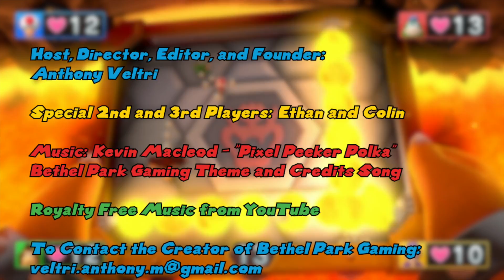Bethel Park Gaming Episode 78 - Bowser Party in Mario Party 10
Welcome back to another episode of Bethel Park Gaming!  In this episode, we're back on face-cam ready to play Bowser Party in Mario Party 10.  There are only 3 boards to play in this mode and that's good for all 3 of us to do each board.  We'll be taking turns playing as Bowser on the selected boards.  Enjoy the Show!